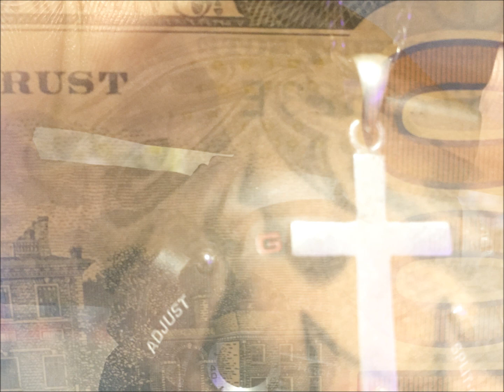LL Karbon - VVS